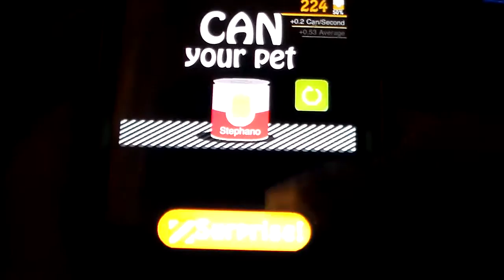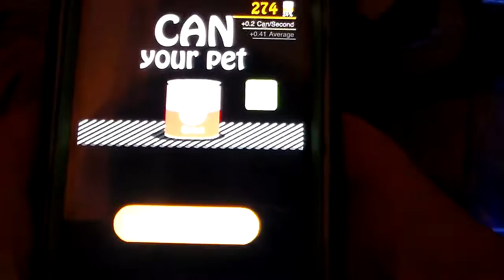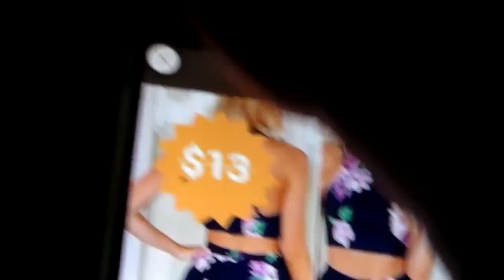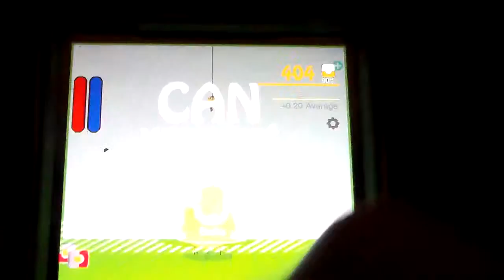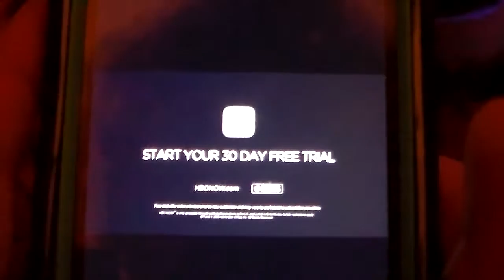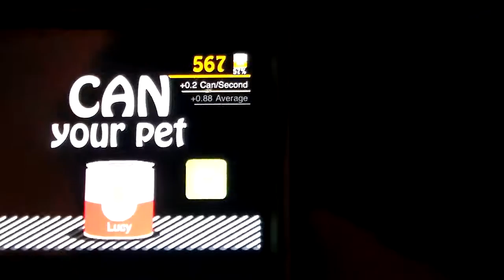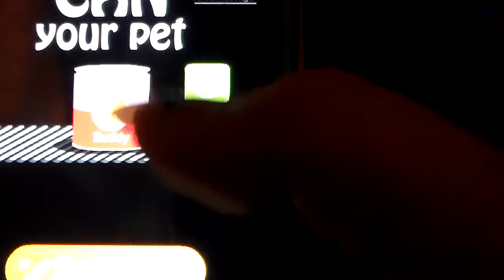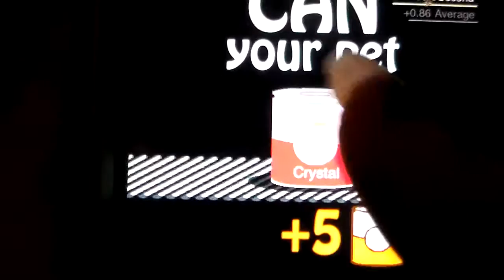Pika Mew VS Can your pet (part 2)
an eternity of pain